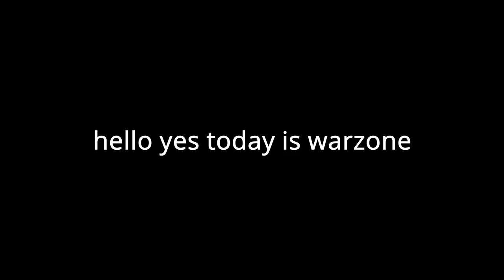no not the gulag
hi yes today i am playing cod warzone and failing miserably.